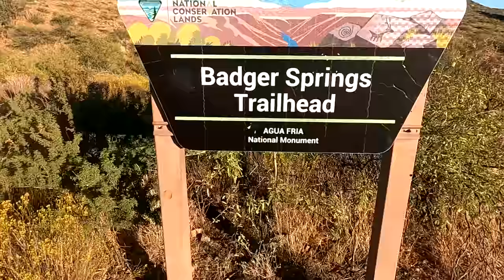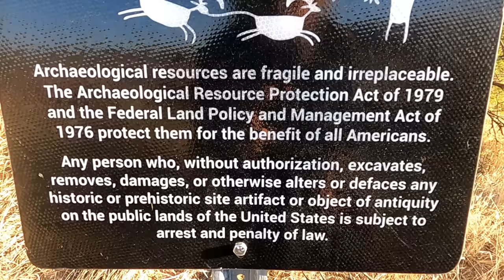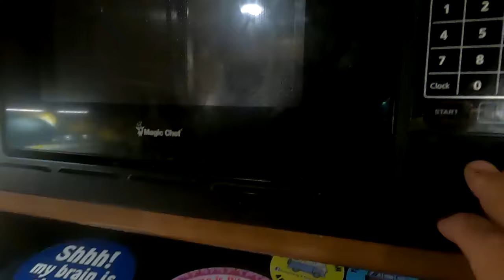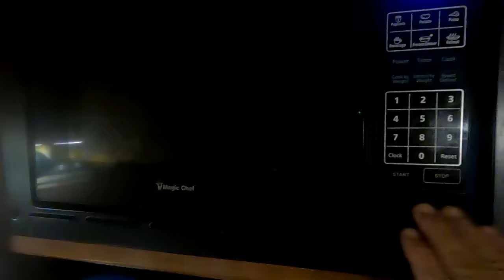STICKY SITUATION!! Finding Camp - RV Travel & Camping Agua Fria National Monument, Arizona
In this particular video. I get myself out of a stuck situation, fairly easy! Then we go explore a bit, where I discuss that it was sad to have had to leave my friends early but then I wouldn't have come to this amazing place, and realize that things seem to work out like they should!
My name is Ausia and my dog's name is Moo-moo... my rig is the Lucky Panda, a 28ft 2018 Coachmen Leprechaun towing a 2008 Chevy Colorado or sometimes a trailer and 2014 Can-Am Maverick 4 wheeler. I live full-time in a motorhome off the grid with 700ah of Battle Born lithium batteries and 600 watts of solar. My channel is about traveling in my RV to different locations across the U.S. with various friends that I call my tribe, where we camp, hike, bike, paddle board, 4 wheel, go to events and venues, eat at different restaurants and explore new places. Certain times of the year I'm at my homestead in Williams the high desert of northern Arizona where we are working on projects, homesteading, gardening and try to practice permaculture and being self-reliant. I am transgender and part of the LGBT community and just wanting to be open and honest about who I am. I welcome anybody with an open mind and heart. "Onward Bound!" Happy Homesteading!

Music...